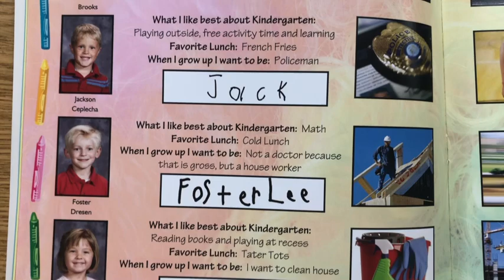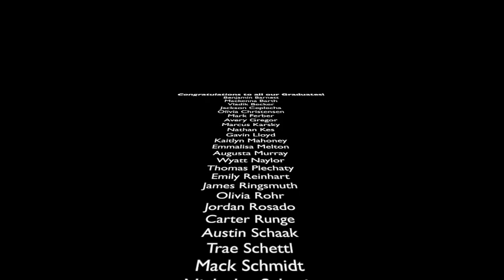2023 Saint John's High School Graduation